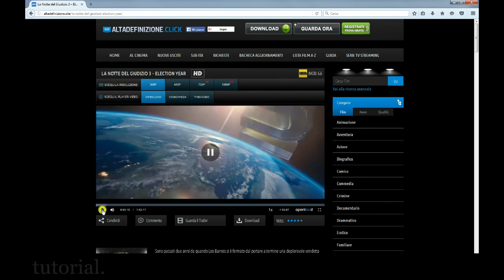Tutorial : Come vedere LA NOTTE DEL GIUDIZIO 3 in streaming HD ITA - GRATIS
LEGGI LA DESCRIZIONE :
1) Aprire il Browser;
3) Proseguire nella navigazione;
4) Chiudere i due pop-up prima dell'avvio del film;
5) Godersi la visione.
Può essere visionato indipendentemente dall'utilizzo di PC o tablet/smatphone.

Spero che questo tutorial vi sia stato d'aiuto.